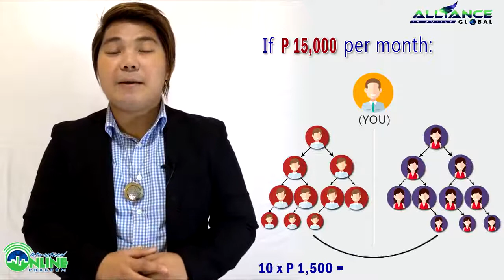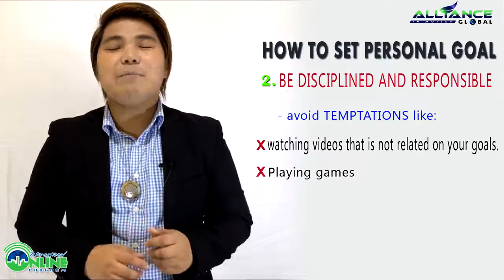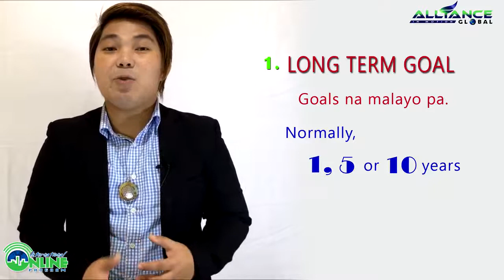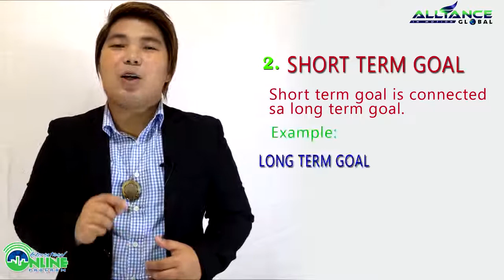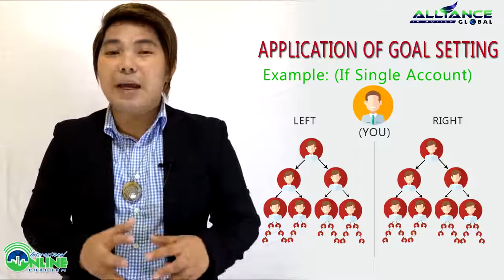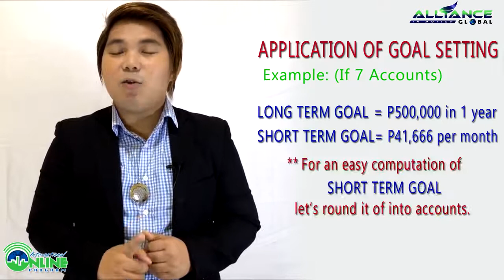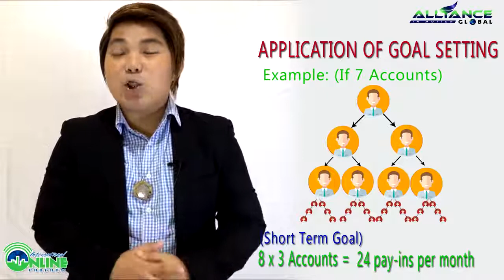Success Can't Be Reach Without Goal Setting by Jhapz Ramirez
Goal Setting is Important for  Online Marketing